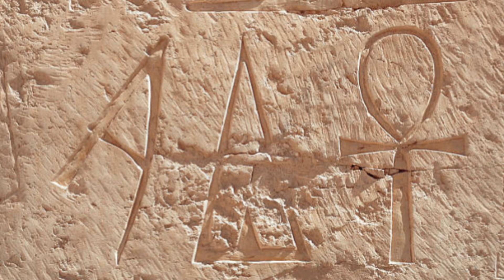Mortuary Temple of Hatshepsut | June 04, 2023